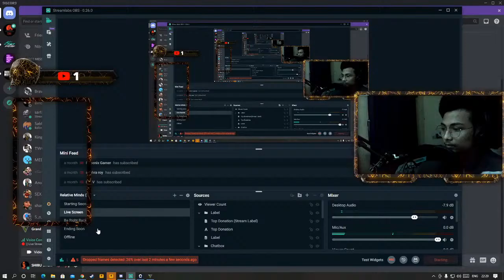Welcome To Cayo Perico Heist || BENGALI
having fun with the boiiiissss